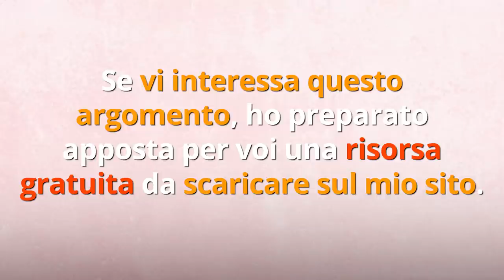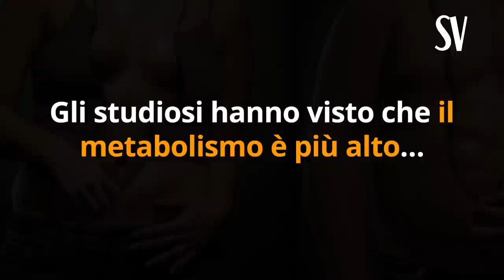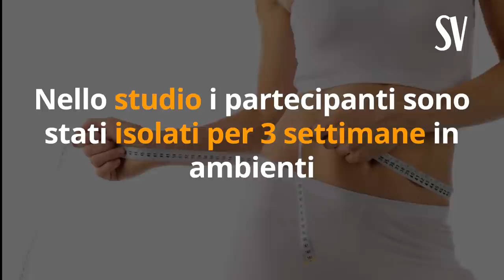5 ABBINAMENTI INSOLITI di CIBI DIMAGRANTI sono il SEGRETO per SCIOGLIERE GRASSO OSTINATO e DIMAGRIRE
Ciao amici! Sapevate di 5 semplici abbinamenti di cibo che fanno dimagrire e bruciare il grasso ostinato?

Simona Vignali